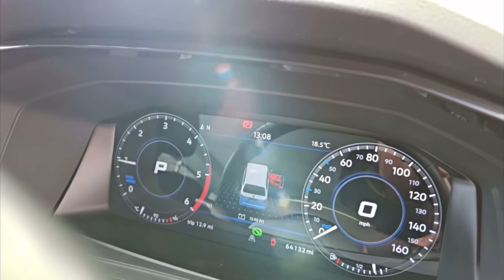VW T6 installation way